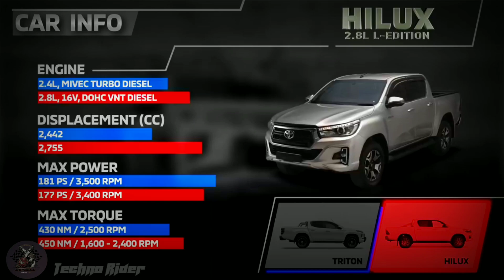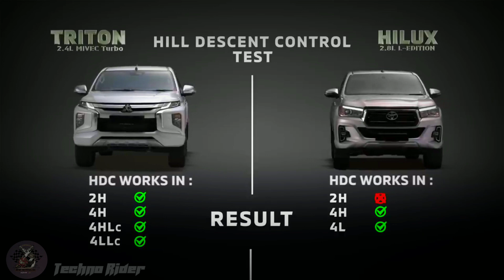MITSUBISHI TRITON (STRADA 2020) VS TOYOTA HILUX 2020 EDITION COMPARISON and CHALLENGE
For anyone wanting to buy a Pick Up Truck and yey undecided. Here is a great brief video for the comparison of the two best Pick Up for Off road and On Road Vehicles this 2020

A big credits to All about cars channel.